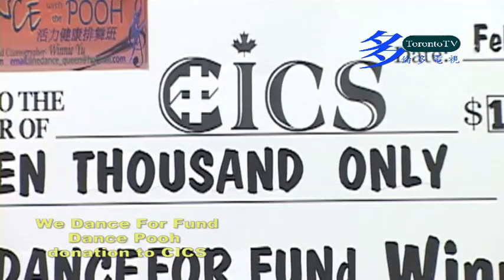20090224, Winnie The Pooh, CICS Donation, Toronto, Canada, 余瑞心舞蹈團捐獻華諮處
20090224, Winnie The Pooh, CICS Donation, Toronto, Canada, 余瑞心舞蹈團捐獻華諮處